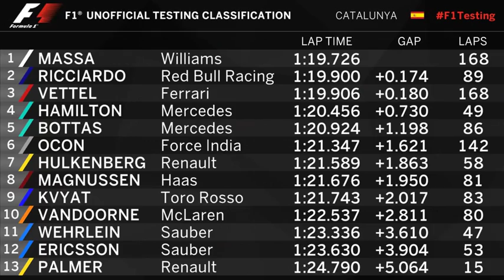F1 2017 Final Preseason Testing - Day 1 - Sights and Sounds [Low Res]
Hey guys, we compiled a combination of clips from a few periscope streams from fans around the track today. Enjoy

F1 preseason testing 2017 - Final test Day 1 - Tuesday March 7, 2017 - Circuit de Barcelona-Catalunya